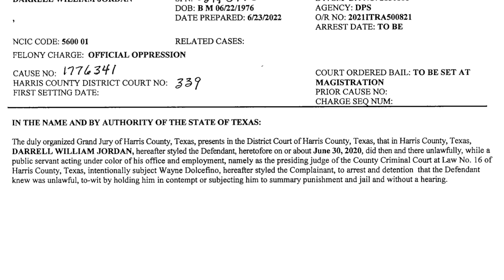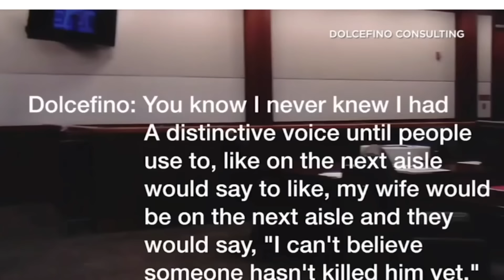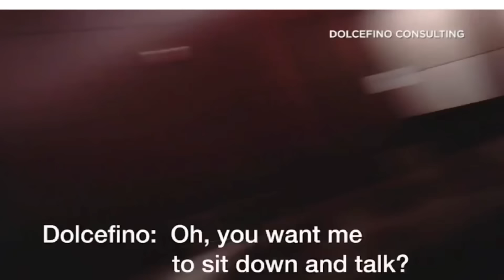Judge Indicted After Pen Camera Records Contempt Arrest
On June 27, 2022, Judge Darrell Jordan, of Harris County, Texas, was indicted on the misdemeanor state-law charge of Official Oppression for ordering the contempt arrest of journalist Wayne Dolcefino. The arrest of Dolcefino occurred exactly two years earlier, on June 30, 2020, while Judge Jordan was presiding over County Criminal Court at Law No. 16 of Harris County, Texas.

Using a pen camera, Dolcefino surreptitiously recorded his arrest. I reached out to him and he gave me permission to show the footage. Also, you won’t believe the update out just today. Or maybe you will….